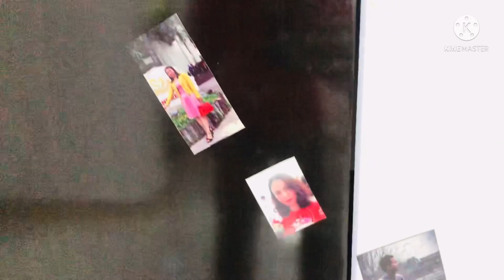वियतनाम में किए शिव जी का पूजा||Rakesh Sinha Vlogs||in Vietnam 🇻🇳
Hello dosto aj maine morning se start kiya tha Vlogs karna or evening me khatam kiya ye video me ap logo ko bahut kuch dekhne ko milega to guys ap log ye video dekh kar  batye ki apko ye video kaisa laga or achha laga to apne bhai rakesh sinha ko support kijiye or video ko like kijiye or comment kijiye or dosto jo bhi mere channel me naye hai plz mere channel ko subscribe kijiye

Thanku so much dosto 🙏🏻

Jai Hind 🇮🇳